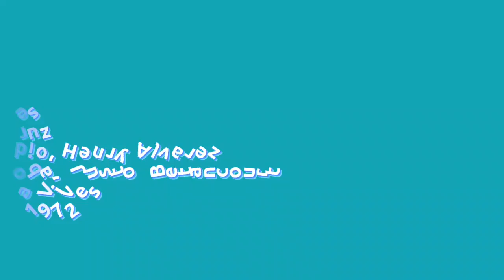Rumbero.. Orquesta Tentación..